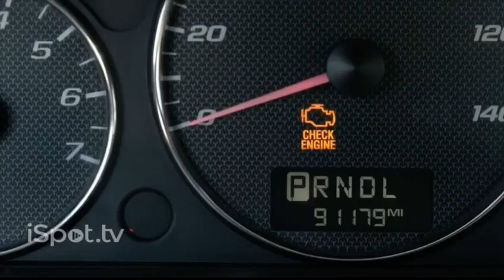Midas - Engine (2013-2017, USA)